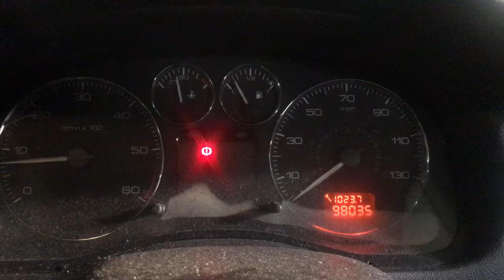Разборка Peugeot - 307, 1.6 HDI (VIN: VF33E9HXC84405121) T19392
Основные характеристики:
Год выпуска: 2005
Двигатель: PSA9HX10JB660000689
Объём двигателя: 1.6
Тип двигателя: Дизель
Коробка передач: 5 ст. мех.
Кузов: Универсал
Смотри каталог запчастей Peugeot - 307 на :
⏰ Режим работы колл-центра:
08:00 – 20:00 – ежедневно

Для наших покупателей:
- бесплатная доставка;